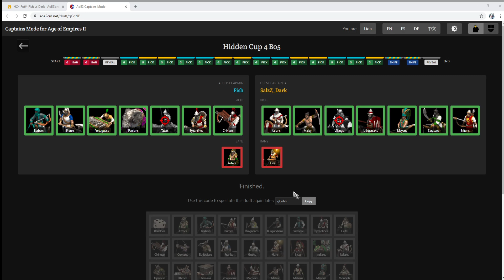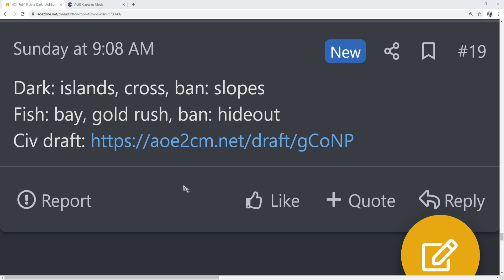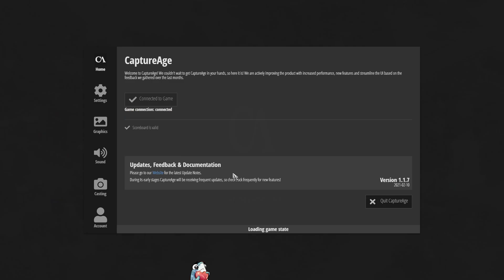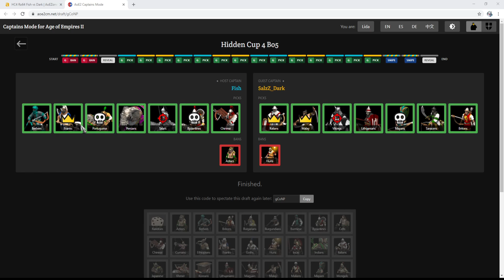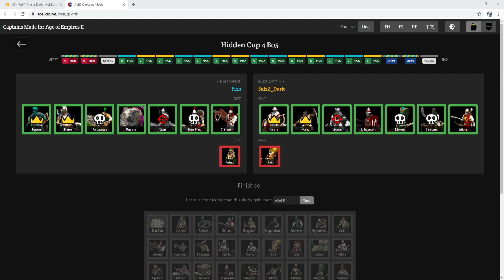Hidden Cup 4 Qualifiers - Ro64 - Dark vs Fish - Full Series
Qualifiers of Hidden Cup 4! The round of 64 will have lot of matches, will cover as many as I can!